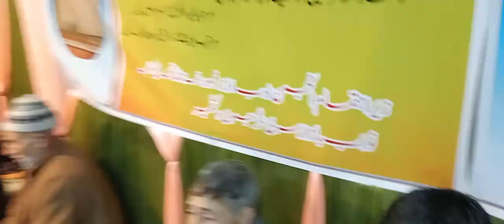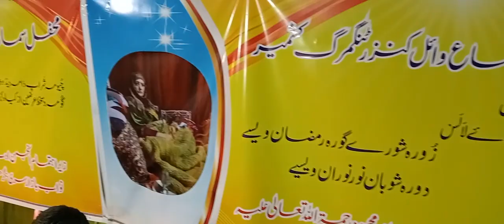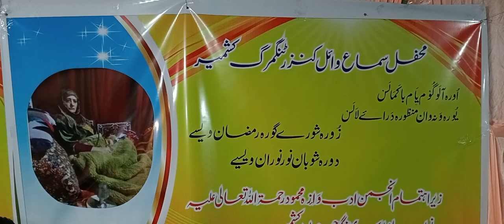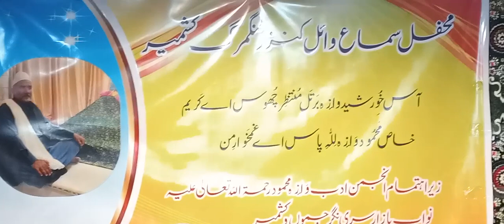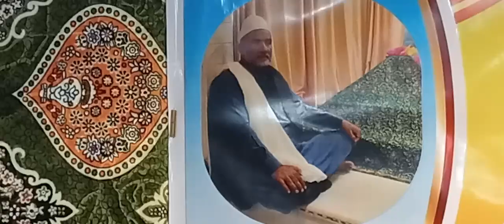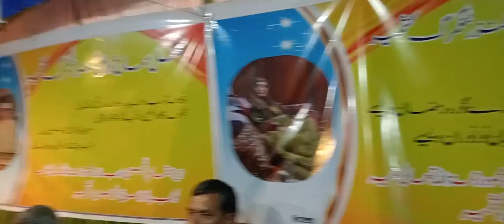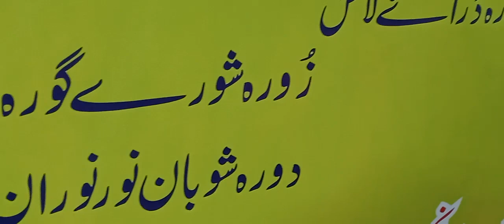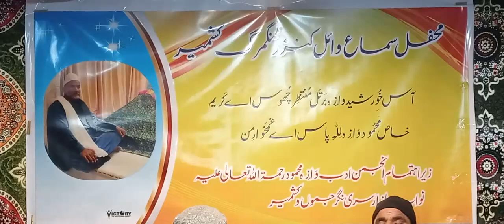Hoor Wazwun Ronne Daaman Wasiye || Kalame Waza Khursheed Sahib || Singer Gh Mohd Bulbul